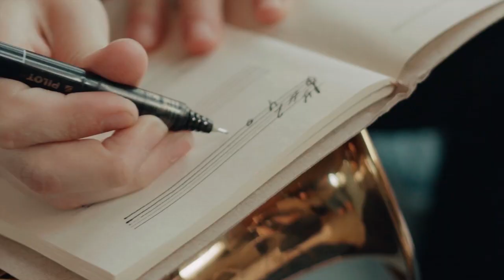Involucra2 #15 | Adoradores Involucra2 | Dr. David Natanael | Banda Sin Limite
Involucra2: 15 Edición
Segmento: Adoradores Involucra2
Invitado: Dr. David Natanael  - Banda Sin Limite
Conductores: Flor Delíz & Fernando Vasquez
SigueTambién a Radio NUEVA VISIÓN
¡Bienvenido a la Familia de Involucra2!